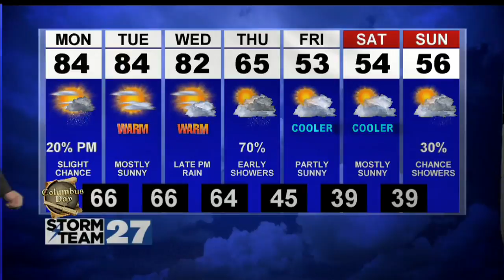Sunday Evening Online Weathercast